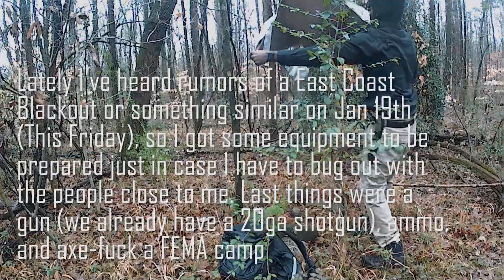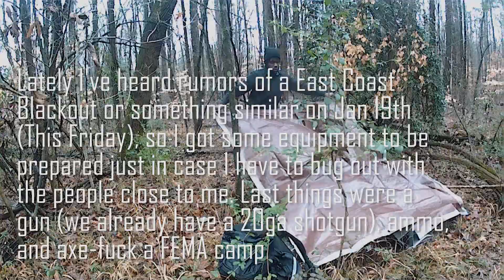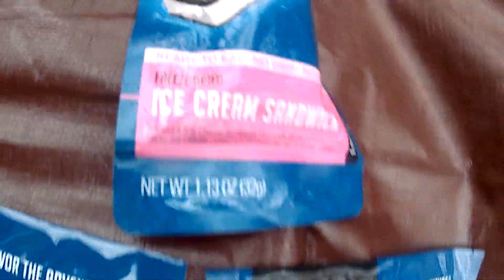Whatcha been up to?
Just going with the motions. I don't like to make promises but I hope to upload something longer later.